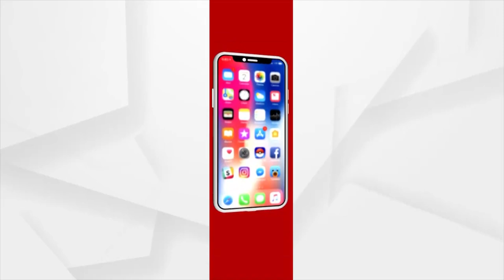BIG BREAKING : ବିଧାନସଭାରେ ମାହାଙ୍ଗା ତାତି